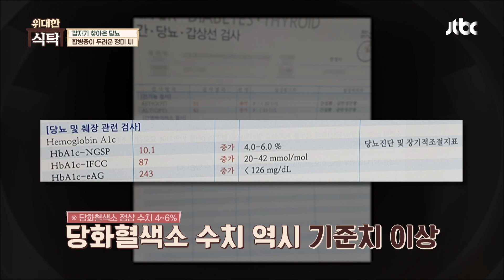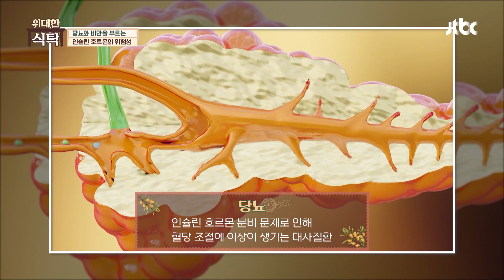비만, 당뇨에 밀접한 관계가 있는 '인슐린 호르몬'🚨 | 위대한 식탁 49회 | JTBC 221112 방송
비만, 당뇨에 밀접한 관계가 있는 '인슐린 호르몬'🚨